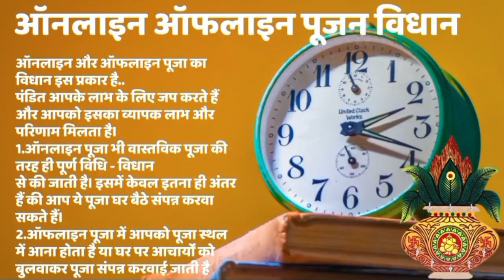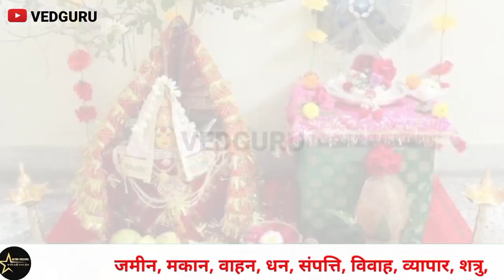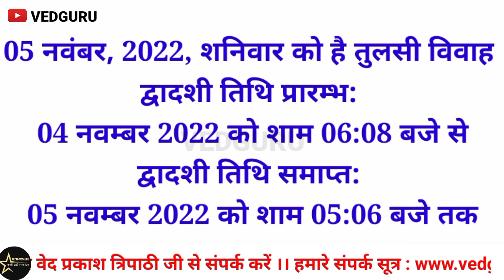तुलसी विवाह कब है 2022 । tulsi vivah kab hai 2022 ।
About vedio:-तुलसी विवाह कब है 2022तुलसी विवाह कब है तुलसी विवाह कब है 2022तुलसी विवाह कब है 2022 में तुलसी विवाह कब है बताइए एकादशी तुलसी विवाह कब है तुलसी विवाह का मुहूर्त
प्रसन्न होकर खुशी से चाहो तो
आप दक्षिणा प्रदान कर सकते हैं।
Support Us
If you want to be happy,
 you can give dakshina.
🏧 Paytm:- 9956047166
       (वीडियो कॉल के माध्यम से)
              (via video call)
जन्म कुंडली विश्लेषण या किसी भी प्रकार की धार्मिक पूजा पाठ से जुड़े हुए मार्गदर्शन प्राप्त करने के लिए। कुंडली परामर्श वास्तु परामर्श मुहूर्त के लिए अनुष्ठान हेतु वेबसाइट पर विजिट करें
श्री यंत्र , कनकधारा यंत्र , कालसर्प दोष यंत्र , महामृत्युंजय यंत्र , अपराजिता यंत्र , रुद्राक्ष की माला , कमलगट्टे की माला , तुलसी की माला , हल्दी की माला , स्फटिक की माला , जपमाली ,  पंचपात्र , प्रेत निवारक भस्म , पित्र दोष निवारक भस्म , कालसर्प दोष निवारक भस्म ,

 सदस्यता प्राप्ति हेतु लिंक पर क्लिक करें

तुलसी विवाह कब है 2022
तुलसी विवाह मंगलाष्टक मराठी
तुलसी विवाह कब है
तुलसी विवाह
तुलसी विवाह 2021
तुलसी विवाह कथा
तुलसी विवाह मंगलाष्टक
तुलसी विवाह की कहानी
तुलसी विवाह गीत
तुलसी विवाह कैसे करें
तुलसी माता का विवाह
तुलसी विवाह फिल्म
तुलसी विवाह
तुलसी विवाह कथा
तुलसी विवाह भजन
तुलसी विवाह गीत
तुलसी विवाह कैसे किया जाता है
तुलसी विवाह मंगलाष्टक
तुलसी विवाह पूजन विधि
तुलसी विवाह रंगोली
तुलसी विवाह की कथा
तुलसी विवाह फुल मूवी
तुलसी विवाह क्यों किया जाता है
तुलसी विवाह
तुलसी विवाह 2022
तुलसी विवाह २०२2
तुलसी विवाह कब हैड
तुलसी विवाह कब है मेरी
तुलसी विवाह कब है रे
तुलसी विवाह कब हैदर
तुलसी विवाह कब होता है नवग्रह तुलसी के फायदे tulsi vivah tulsi vivah kab hai 2022 tulsi vivah kab hai 2021 Tulsi vivah kab hai tulsi vivah 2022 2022 me tulsi vivah kab haimantra astrovedguru#astrovedguruVedguru Puja with ved prakash tripathi Vivahvivah hindi movie Muhurat trading 2022
Dev uthani ekadashi day tradingforex stock market tulsi vivah 2022 datetulsi vivah vidhiदेवउठनी एकादशीदेवउठनी एकादशी 2022 कब है